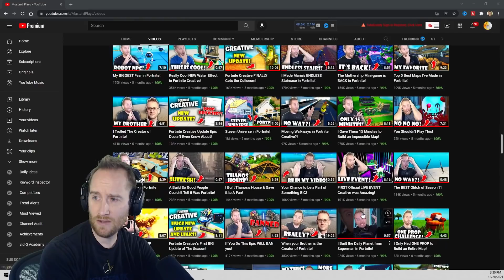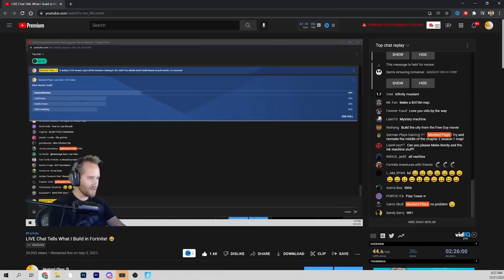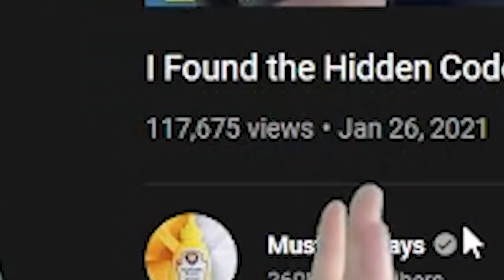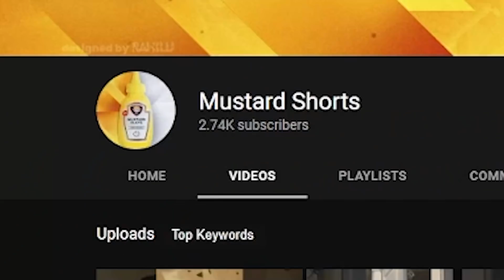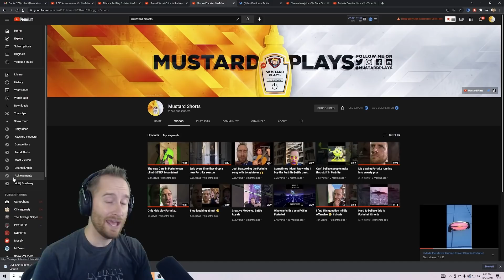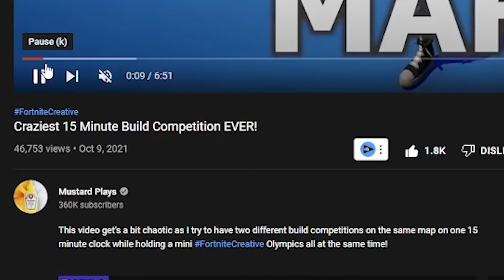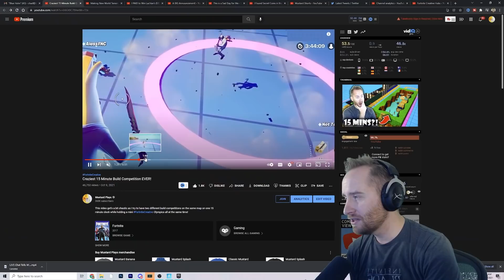My Biggest Fails of the Year!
2021 is almost over and I like to look at my biggest fails to see what I've learned. So here are my biggest Fortnite fails of the year!